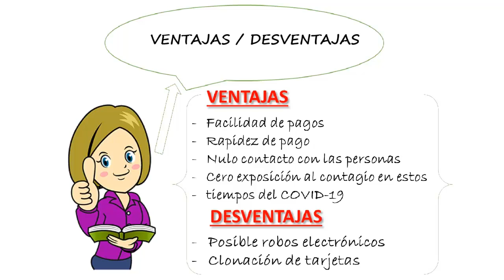Campaña de Difusion virtual Procedimientos para el uso correcto dinero electronico - Uladech Grupo 2